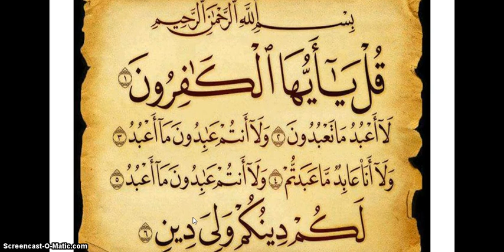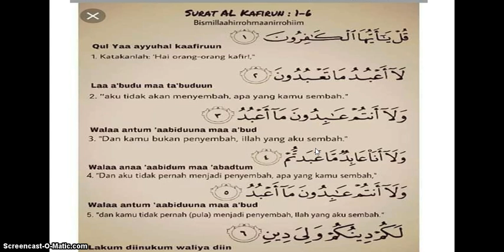BelajarbersamaSUKMA: KELAS 7 SMP AL-HIDAYAH | TBTQ | SURAT AL KAFIRUN